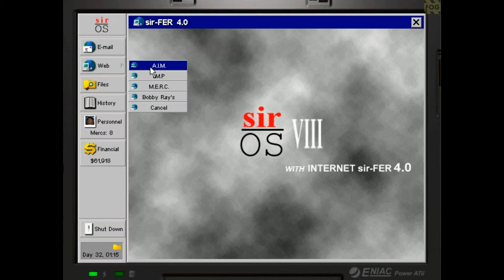Jagged Alliance 2 1.12 Walkthrough (expert) Part24 - Tropical SAM counter-attack (night)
Welcome to my fine old games series!

This walkthrough is created to show you Jagged Alliance 2, one of the best turn-based tactical strategy games of all times.

As the preparations to attack Tixa are under way, we spare some time to escort John and Mary Kulba to Drassen. We also hire a new merc to help us defend the recently captured SAM site.

If you've already played this game, share your tactics in the comments.